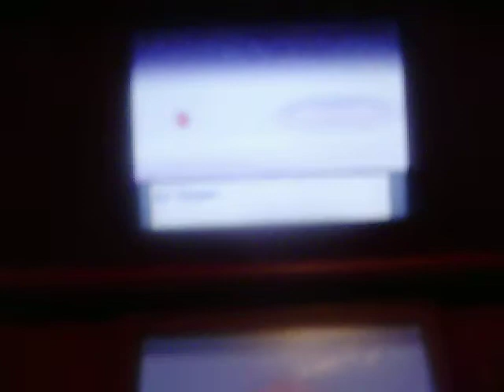Pokemon Platinum Justincrash9 VS Cynthia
I battled her but Arceus was the best. My friend seb traded me him  for a weak pokemon he was holding it for me until i saw him.